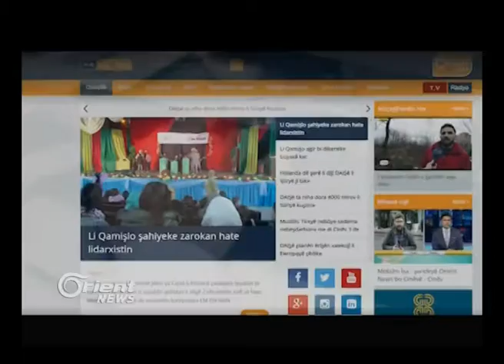Di merasîmê Şehîdên Qamişlo de Asayiş Ala Kurdistanê qedexe dike